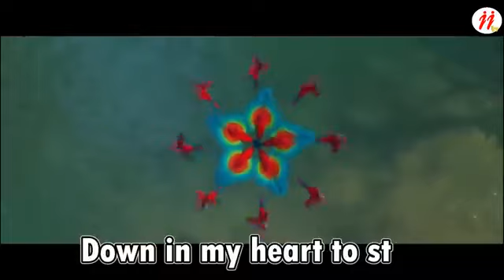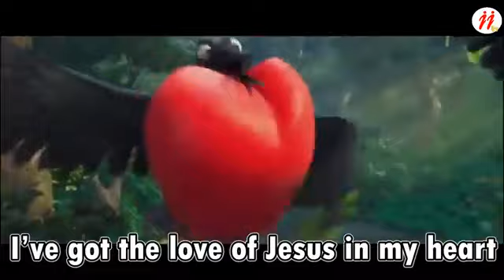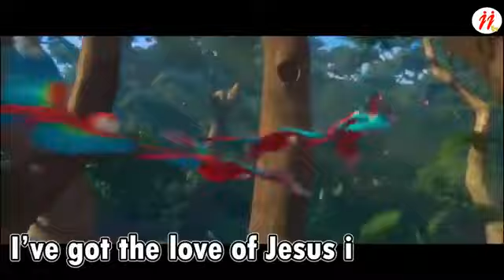I've got the joy, joy, joy,... Sunday School Songs || MDniloy-si8eb || Sunday Class Songs